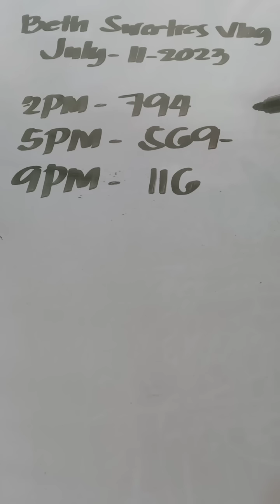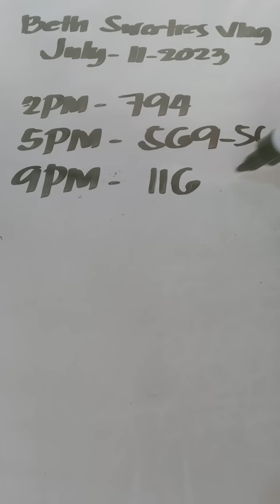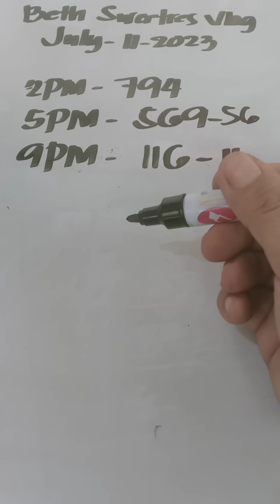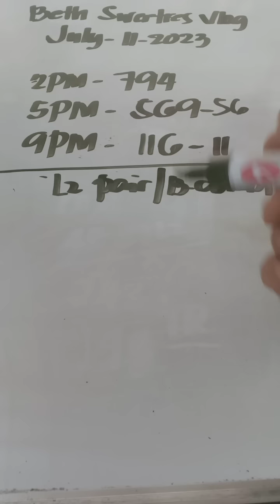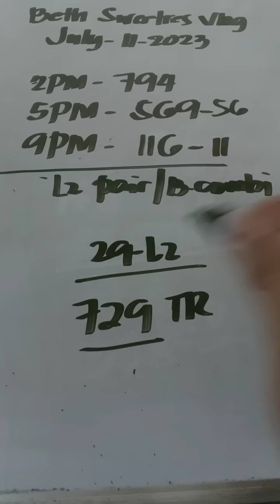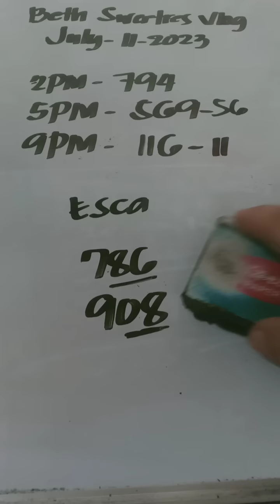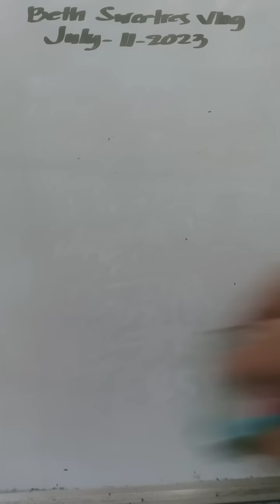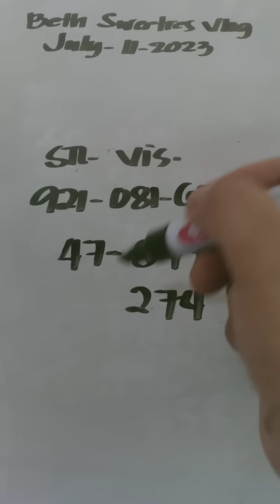Lantawa Na atong Hot VIP